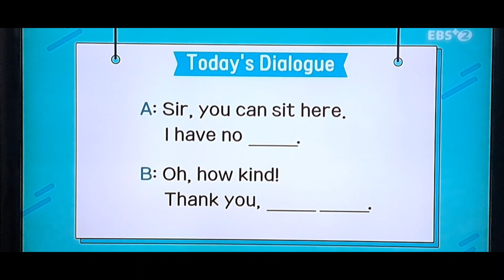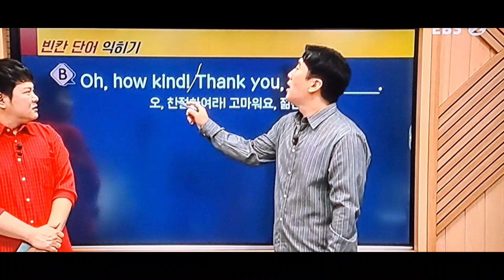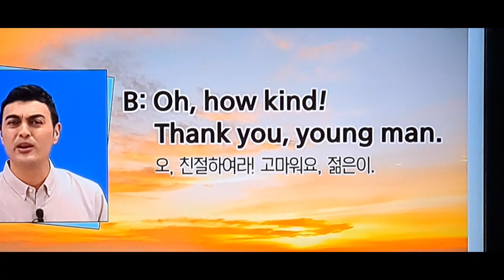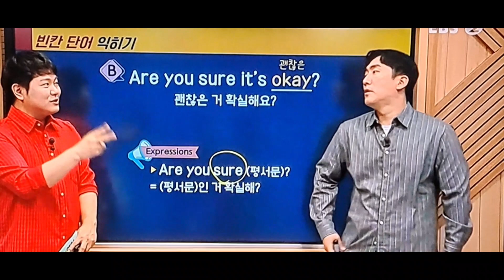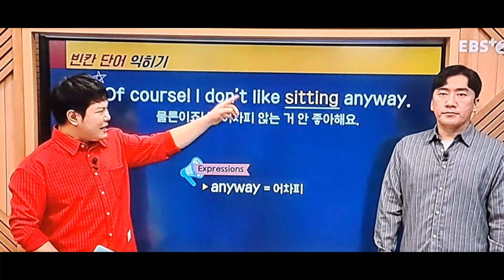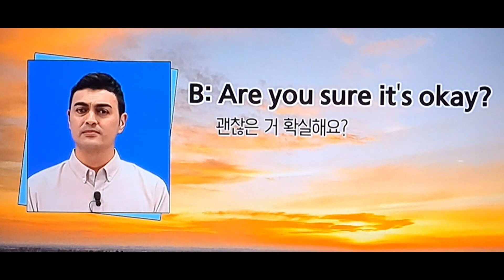자리를 양보하는 멋진젊은이(23.8.15.화)